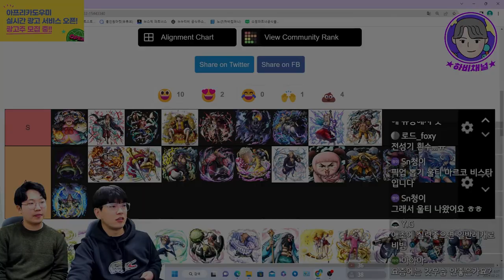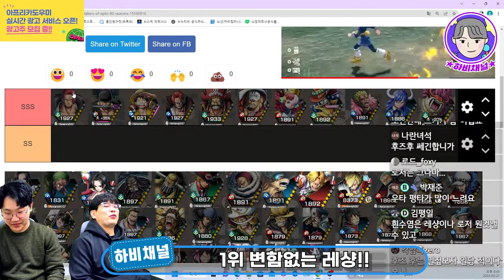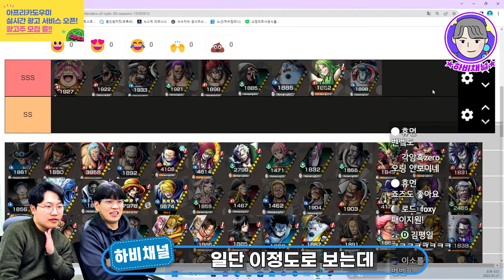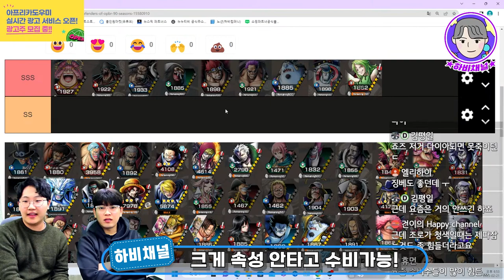원피스 바운티러쉬 최신판 포지션별 캐릭터 티어표🔥🔥🔥l OPBR TIER LIST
전체적인 티어를 확인했다면
다음은 포지션별 티어다!!

현 메타에 득점자,공격수,수비수 별로
1등부터 줄세워 봤습니드아~~

참고하시면 많은 도움 되실거에요!

OnePiece BountyRush l OPBR
OPBR black beard l OPBR shanks